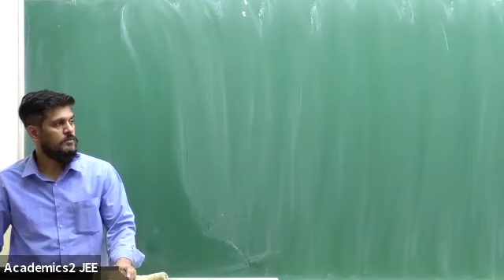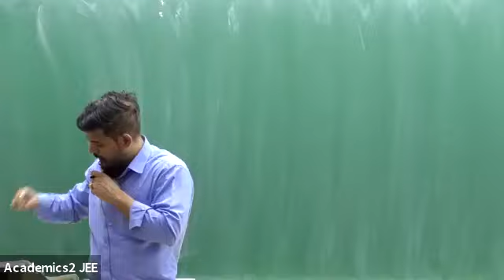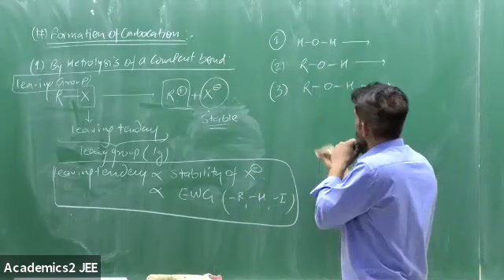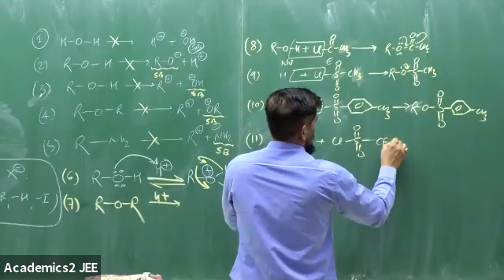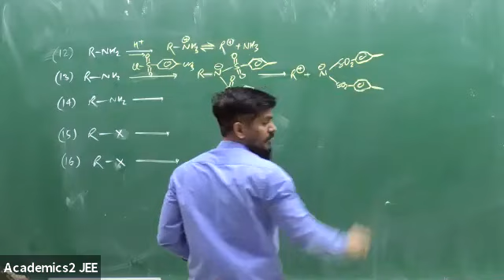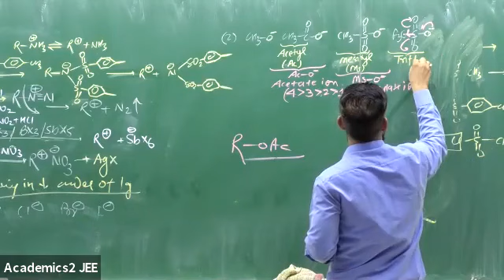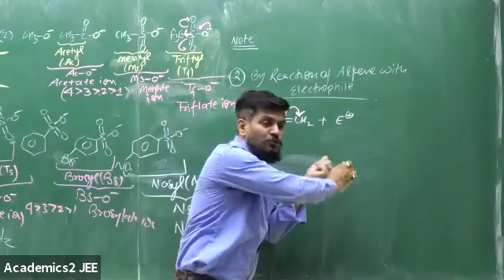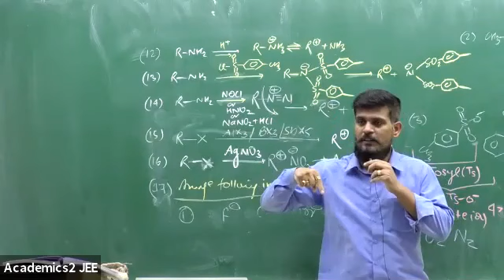Reaction Mechanism Lec-3#SKM SIR#For IIT &Neet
SKM SIR#IIT-JEE#SKM SIR#KOTA